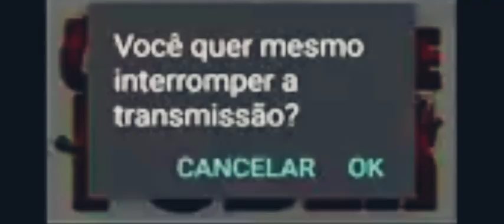5 madrugada de campanha em favor da família